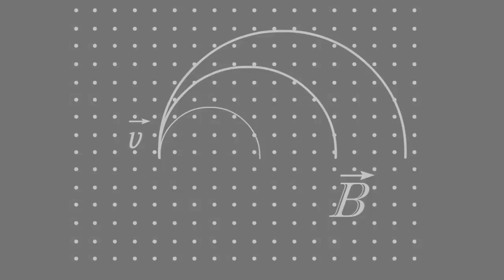Использование силы Лоренца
Использование силы Лоренца. Физика 11 класс